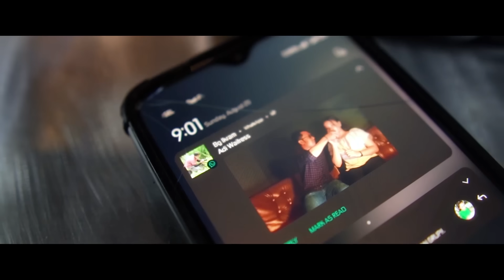DUNG SEGA HO (OFFICIAL MUSIC VIDEO) OSEN HUTASOIT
Title                            : Dung Sega Ho
Produser.                  : Edward Panjaitan
Song & Lyrics          : Osen Hutasoit
Vocal                         : Osen Hutasoit
Guitar                        : Joy Simbolon
Studio                       : Wan Music Studio

Mixing & Mastering: Wan Music Studio
Video                        : Ikram Angkat
In Frame                   : Omegared Yohanisa Nababan
                                     Osen Hutasoit
                                     Edwin Simbolon

Lirik

DUNG SEGA HO

Sahali on dang boi tarjalo au
Tung manang aha sidalianmi
Ai ho do na manuntun lao maninggalhon au
Dang na so hubaen maniopi langkami

Di tingki i toho lungun do au
Dung didok ho tinggalhononmu ma
Adong halak na asing na mamolus di roham
Diundukkon ho ala lambok hatana i

Reff:
Dung sega ho naeng mulak ho tu au
Dibaen ho paradianan rohangki
Songon parlaomi do parmulakmu tu au
Lao nimmu ho oloanku do
Mulak nimmu ho dang lao jaloonku ho
Alai soada dipingkiri ho
Rohakki maheu disuangkon ho
Sidalianmu doi marsaput ilu i
Dang sian roham tonggi ni hatam
Tuttun ma lomom unang sai dapotton au
Nga jora au

Lokasi  Ofal Coffee Sidikalang